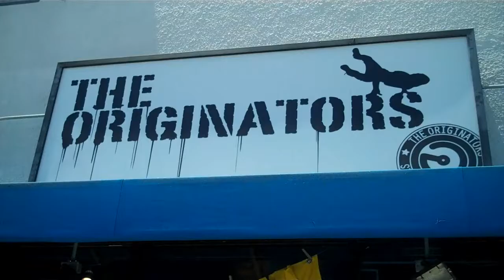Akil the MC (Jurassic 5) Stops By The Originators Store LA